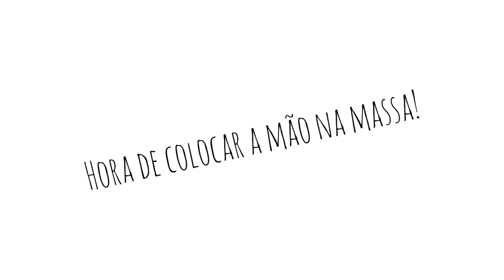Como fazer um constelário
Está sem ideia de atividades para fazer com as crianças nesse fim de semana prolongado? Hoje, a nossa dica é de algo fácil, barato e lúdico. Quem ensina é a astrônoma Carolina de Assis, coordenadora do Planetário do Museu Ciência e Vida, em Duque de Caxias. Com uma caixa (pode ser de sapato), cola e tesoura, Carolina nos mostra o passo a passo para fazermos um constelário, objeto que representa uma constelação. Quer ter um pedacinho do céu dentro de casa? Escolha o conjunto de estrelas que você quer, assista o vídeo e mãos à massa!